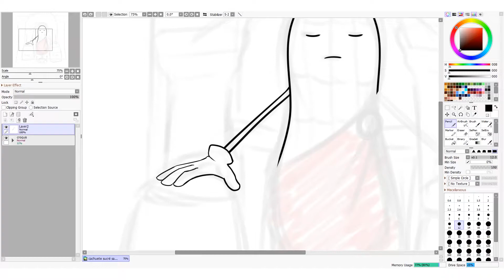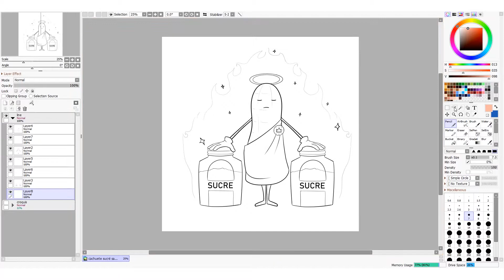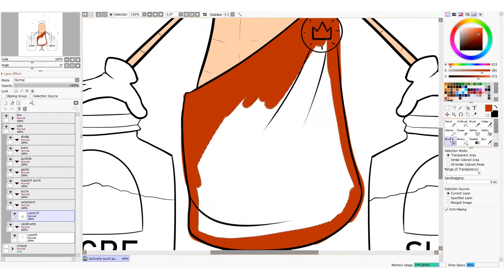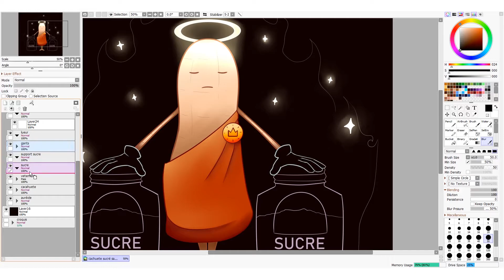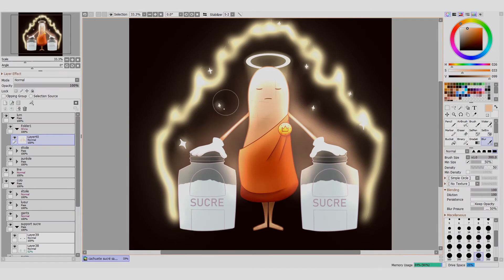LA SAINTE CACAHUÈTE !【DIGITAL DRAWING】| ErwanChannel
•Temps du dessin : 2h02•
•Type de dessin : Commande•

Salut !
Nouveau speed drawing qui date d'y a 4 mois, je devais faire le montage mais par manque de motivation je ne l'avais pas fait. Le voici enfin fini !
J'espère que pour le coup vous aimez ce dessin :) ! A l'origine c'est une commande pour une personne donc vous dites pas " pourquoi il fait ça lui, il a fumé quoi... "

►Matériels :

Feuilles :
-Papier Kraft
-Papier pour feutres alcoolisés

Stylos d'encrage

Crayon :
-Crayon de couleur Conté
-Crayon de couleur FaberCastel

Dessinez bien :D !